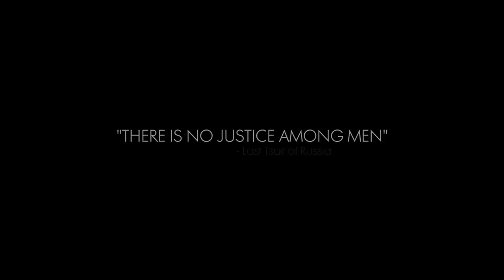Battlefield 1 In The Name Of The Tsar DLC Trailer (Russian DLC) EA E3 Trailer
DICE has just revealed the first footage of the In The Name of the Tsar DLC for Battlefield1 at E3!

As always hope you guys enjoy this video, make sure to subscribe to become a part of the TrollificNation and give this video thumbs up to show that you want more content of this sort.

Check out the 32n'd Reaper Division bellow!

BATTLEFIELD 1 "In the Name of the Tsar" Trailer (2017) New DLC Game HD